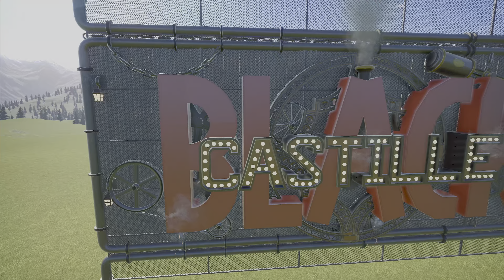New series - Planet Coaster